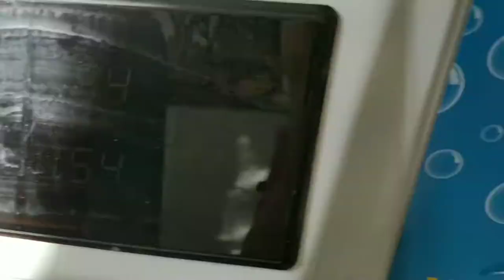Laundry day #13 VLOG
Lazy Saturday. Washed clothes, met Darta from Westminster University and did some email work. Some useful information about laundry expenses for university students.